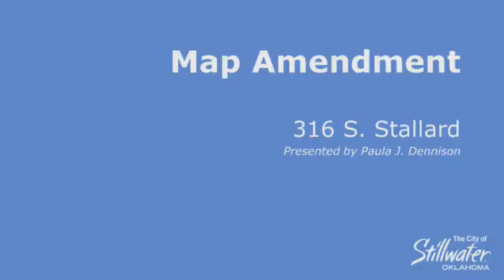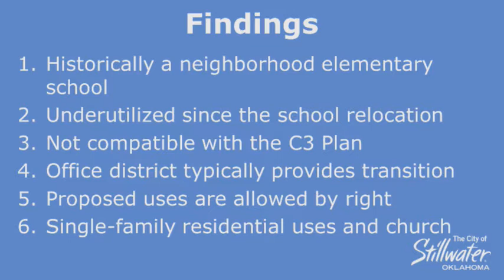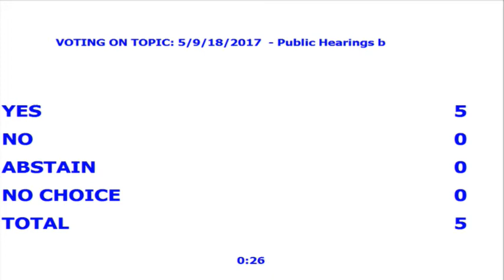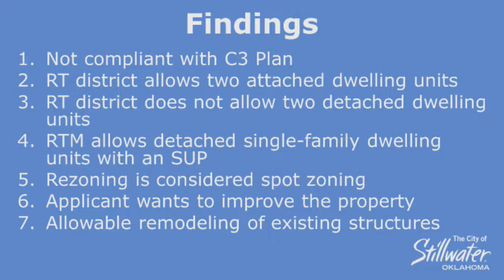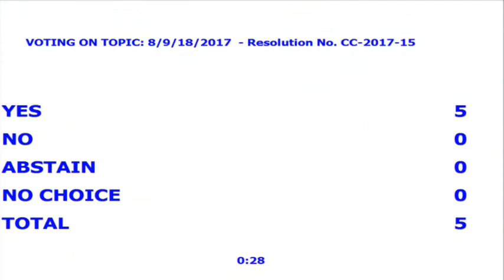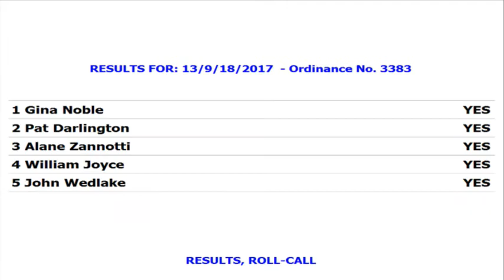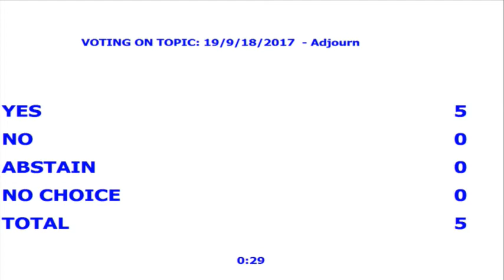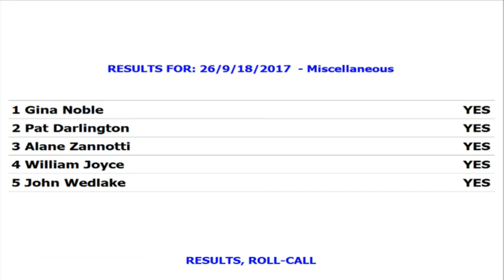Stillwater City Council, SUA & SEDA 9-18-17